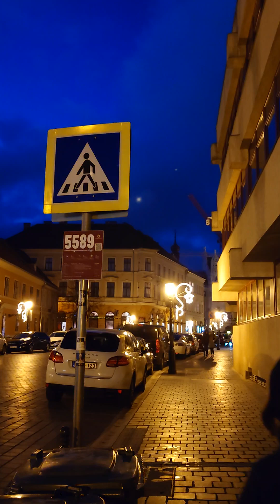ブダペスト観光 夜の旧市街を散策